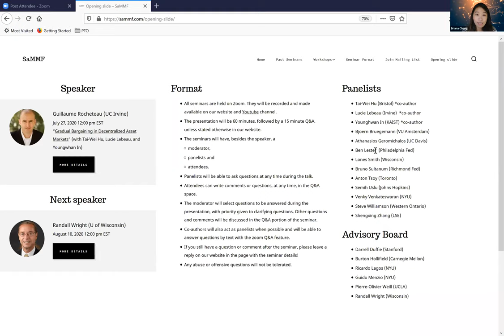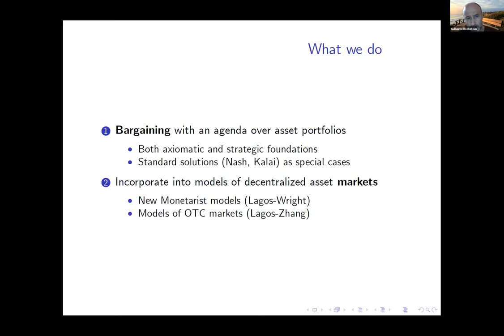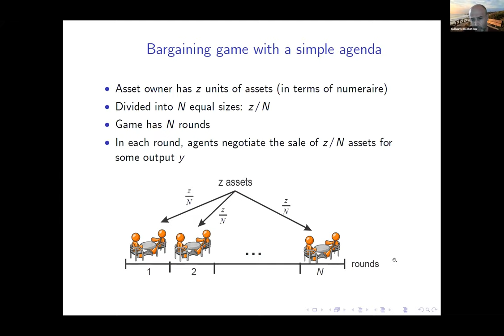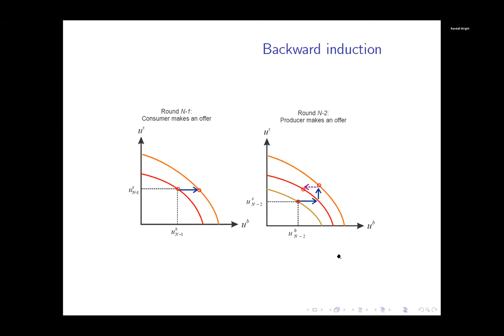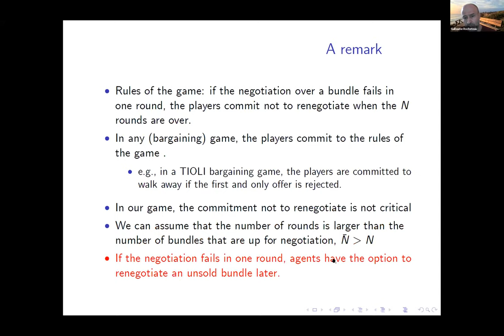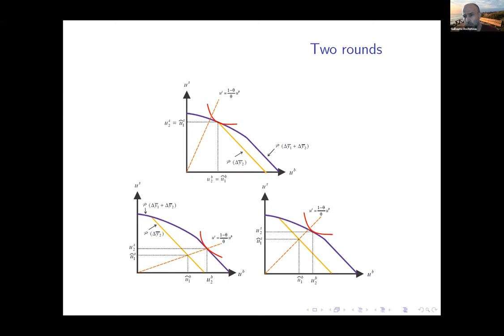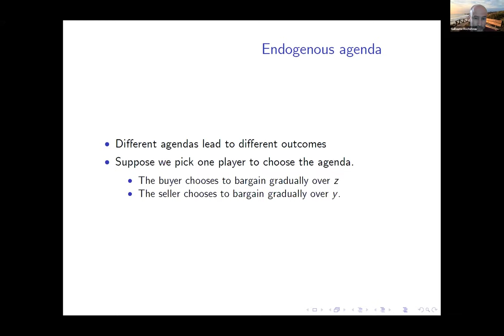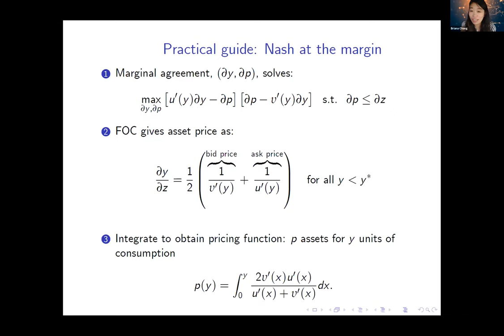Guillaume Rocheteau (UC Irvine) "Gradual Bargaining in Decentralized Asset Markets"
Guillaume Rocheteau (UC Irvine) presents results from "Gradual Bargaining in Decentralized Asset Markets" joint with Tai-Wei Hu, Lucie Lebeau, and Youngwhat In and "Bargaining under Liquidity Constraints: Unified Strategic Foundations of the Nash and Kalai Solutions" joint with Tai-Wei Hu, in the SaMMF Virtual Seminar Series on July 27, 2020.